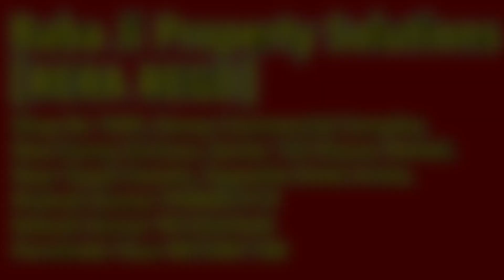1st Time Ever 6 BHK House Video, 10 Marla 250 Sq Yds 30' × 75' New Sunny Enclave, Sector 125, Mohali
1st Time Ever 6 BHK House Video, Full Double Storey, 10 Marla (250 Sq Yds 30' × 75') New Sunny Enclave, Sector 125, Mohali.

👉🏼 Builtup Area More than 3200 Sq Ft Approx.
👉🏼 Plot area 250 Sq yds.
👉🏼 Dimensions 30' × 75'.
👉🏼 Full Double Storey Builtup.
👉🏼 2 Independent Floors Builtup with complete Accommodation.
👉🏼 6 Spacious Bedrooms with Full Size Wardrobes in all rooms.
👉🏼 6 Bathrooms with branded and modern bathroom and sanitary fitting.
👉🏼 2 Full size and Fully Modular Kitchens.
👉🏼 Chimney and Exhaust fan included.
👉🏼 LED Panels in all Bedrooms.
👉🏼 Fall Ceiling with LED lights all rooms.
👉🏼 Double Charged Vitrified Tiles Flooring.
👉🏼 Granite at parking and Stairs.
👉🏼 Outer Parking space for 2 cars.
👉🏼 Gated Parking for 2 cars inside home.
👉🏼 Main Gated Parking 8.5' × 19.9'.
👉🏼 2nd Gated Parking 11.5' × 21'.
👉🏼 Sudan Teak and Kapoor Sahl wood used for doors, windows and chaugaths.
👉🏼 Complete Branded Sanitary Fitting.
Ground Floor Accommodation:-
✅ Separate and Spacious Drawing Room Hall (10.5' × 15').

✅ Fall Ceiling with LED lights and Provision for split A.C in Drawing Dining Hall.

✅ Separate and Spacious Dining Room / Living Room Hall (13.5' × 15').
✅ 1 Complete Bathroom (with JAGUAR brand sanitary fitting) in common area for Guest use (5' × 8').

✅ Spacious Fully Modular Kitchen (8' × 12.5') with double sink bowl with branded Mixer taps.
✅ Included Chimney & Exhaust fan and Provision for R.O, Geyser, Big size Refrigerator  in Kitchen.

✅ 1st Kids Bedroom (9' × 13'). With full size wardrobes up-to ceiling height.
✅ Fall Ceiling with LED lights and Provision for split A.C in bedroom.

✅ 2nd Spacious Master Bedroom (11' × 17'). With full size wardrobes up-to ceiling height with sliding doors.
✅ Separate dressing area with dressing table and with extra Full size wardrobe.
✅ Attach bathroom (5.5' × 7.5') with branded Sanitary & bathroom Fitting.

✅ 3rd Spacious Master Bedroom (11' × 17'). With full size wardrobes up-to ceiling height with sliding doors.
✅ Attach bathroom (5.5' × 9') with branded Sanitary & bathroom Fitting.

✅ Big size rear washing Area (12' × 23').
✅ Underground water storage approx 5000 ltrs capacity.
✅ Water motor (Pump) included.

⚠️NOTE:- All mentioned sizes are approximate, Minor variation is possible in sizes.
Sunny Enclave is Located on Airport Road (200 Ft wide) work started.
- AKSISP School Separate sites of Junior wing and senior wing.
- Vidya Valley School.
- Knowledge Bus Global School.
Nearby
- Fresh fruits and Vegetable Shops and Market.
- Developed Market Maximum 300 Meters Away.
- Mandir and Gurudwara are near by in Sunny Enclave.
- VR Punjab Mall.
- Parks.
- Schools.
- Hospitals.
- Markets.
- All Leading Banks.
- Gymnasium.
- Sports Academy.
- Cafeteria.
- Swimming Pool.
- Badminton Court.
- Sunny Club house.
Baba Ji Property Solutions (RERA Regd.)
Shop No 1049,
Sector 125 Kharar Mohali,
(Near. Gopal Sweets, Opposite Hotel Arista)

Rakesh:- 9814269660. WhatsApp massage direct Link 👇🏼👇🏼👇🏼

Mukesh:- 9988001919. WhatsApp massage direct Link 👇🏼👇🏼👇🏼

Parminder Kaur:- 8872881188. WhatsApp massage direct Link 👇🏼👇🏼👇🏼